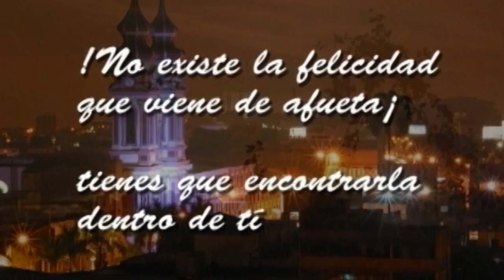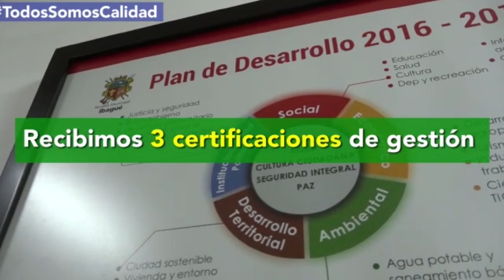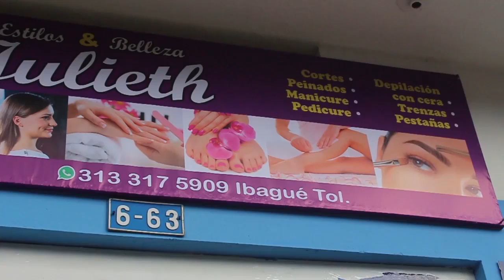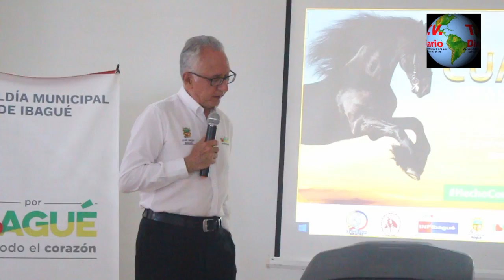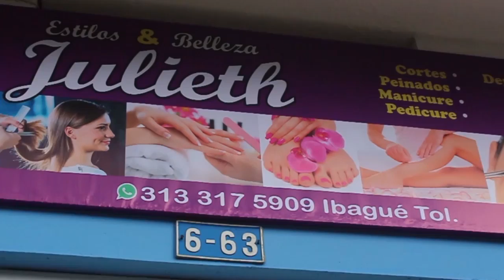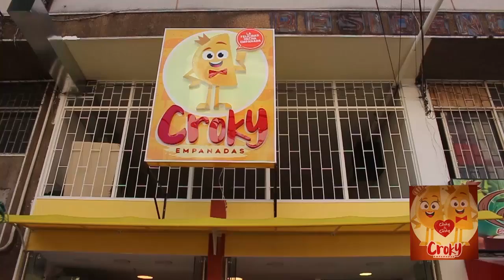TV DIARIO - 22 DE JUNIO 2019